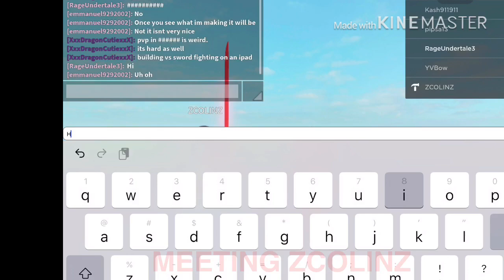Meeting The Owner Of Build A Hideout And Sword Fight ZCOLINZ (yes ik not that suprising .-.)